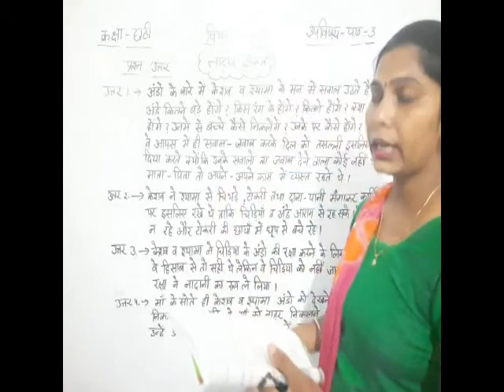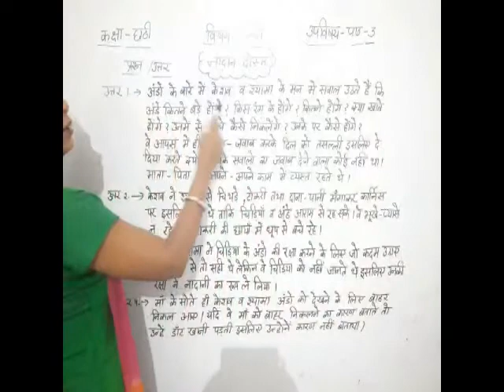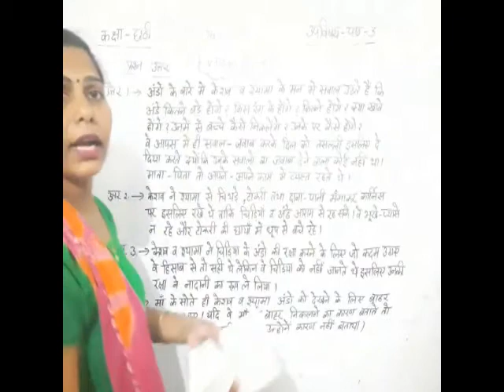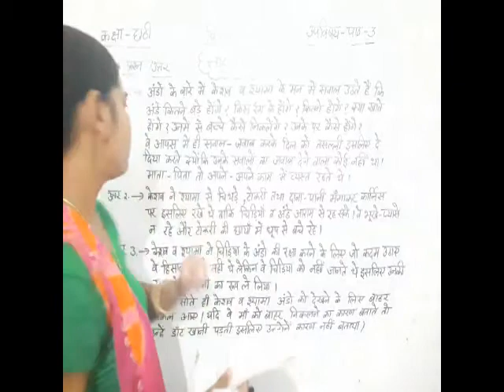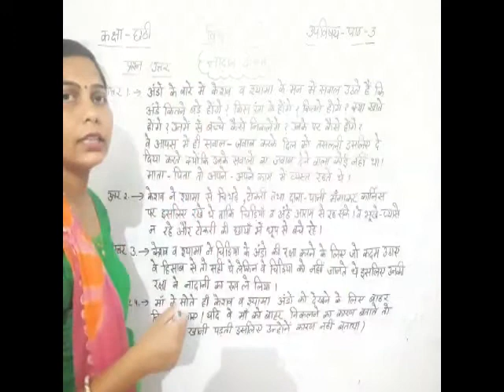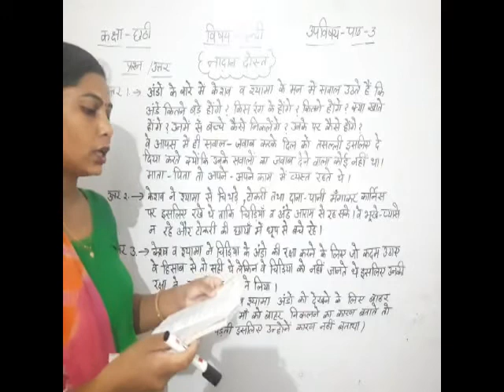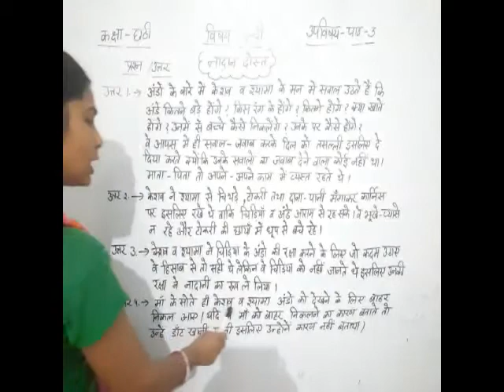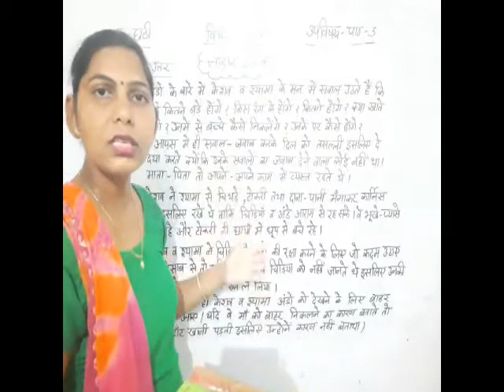6th Hindi 21/7/2020